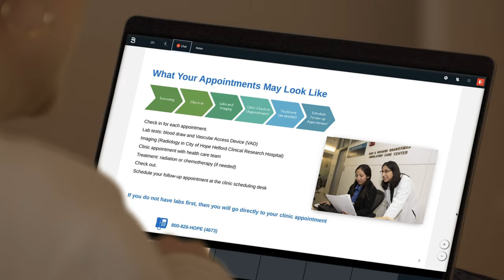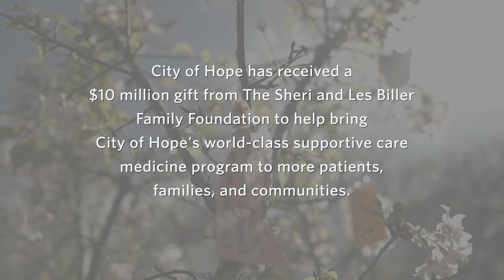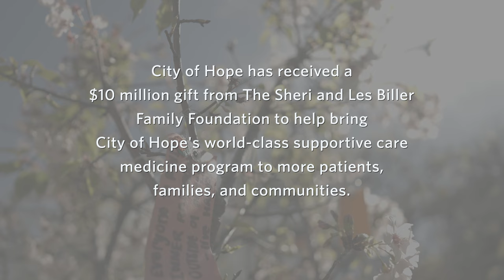City of Hope to Expand Its World-Class Supportive Care Program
City of Hope, one of the largest cancer research and treatment organizations in the United States and a national leader in providing cancer patients with best-in-class, integrated supportive care programs, has received a $10 million gift from The Sheri and Les Biller Family Foundation.

The partnership between City of Hope and The Sheri and Les Biller Family Foundation will support City of Hope’s efforts to give patients across its cancer care system expanded access to its evidence-based supportive care medicine offerings and to advocate for establishing supportive care as a standard practice for cancer care in the United States.

City of Hope is an independent biomedical research and treatment center for cancer, diabetes and other life-threatening diseases. Founded in 1913, City of Hope is a leader in bone marrow transplantation and immunotherapy such as CAR T cell therapy. City of Hope’s translational research and personalized treatment protocols advance care throughout the world. Human synthetic insulin, monoclonal antibodies and numerous breakthrough cancer drugs are based on technology developed at the institution. A National Cancer Institute-designated comprehensive cancer center and a founding member of the National Comprehensive Cancer Network, City of Hope is ranked among the nation’s “Best Hospitals” in cancer by U.S. News & World Report. Its main campus is located near Los Angeles, with additional locations throughout Southern California and in Arizona. Translational Genomics Research Institute (TGen) became a part of City of Hope in 2016. AccessHopeTM, a subsidiary launched in 2019, serves employers and their health care partners by providing access to NCI-designated cancer center expertise.